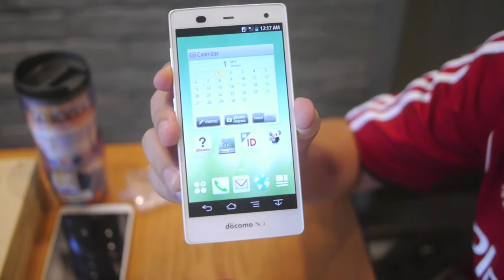Fujitsu Arrows NX F-01F 動手玩（國語） | Engadget 中文版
文章連結1：[連結]

[文章說明]

文章連結2：[連結]